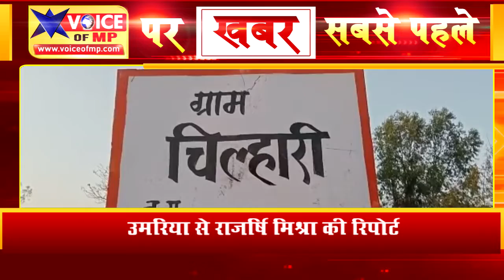ग्राम पंचायत भवन में नायब तहसीलदार ने जनसुनवाई में सुनी ग्रामीणों की समस्या